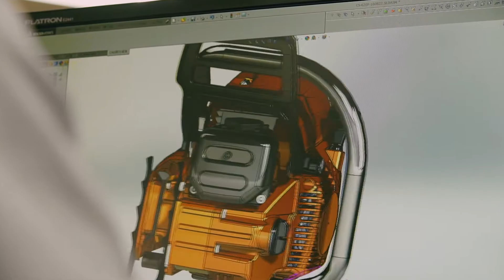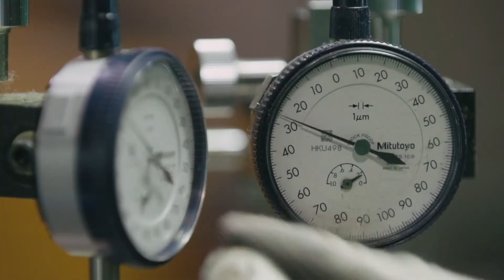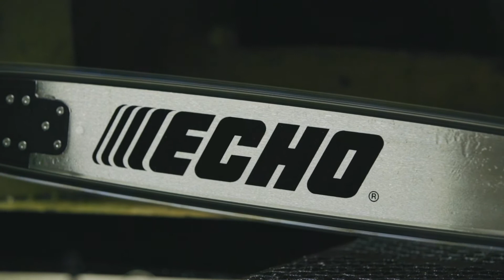La esencia de ECHO